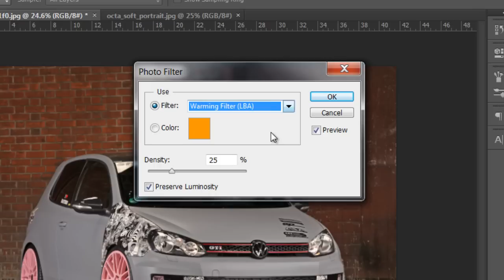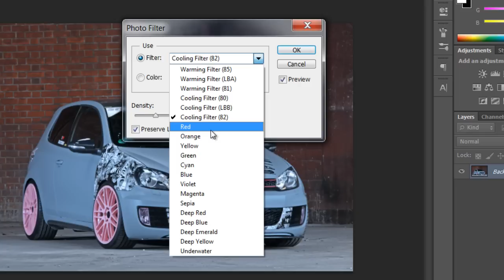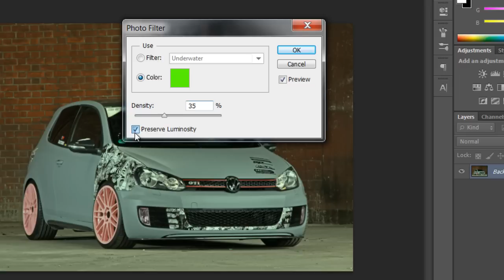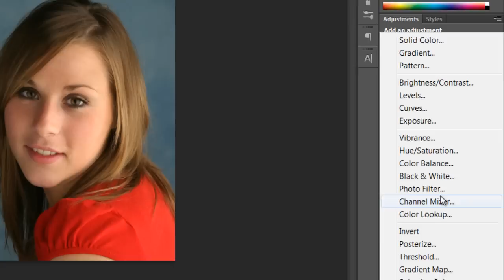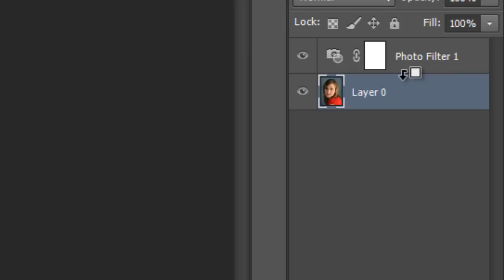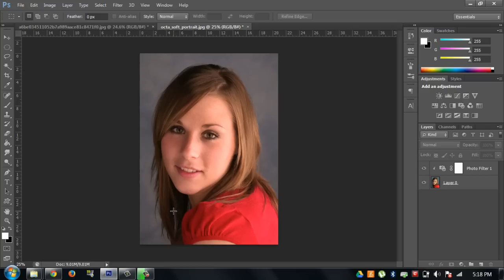Tutorial Photoshop - Filtre Foto (gric.ro)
Salutare! In acest tutorial te voi invata cum sa folosesti filtrele foto in Adobe Photoshop si cum sa lucrezi non-destructiv.

La 150 de likeuri la videoclip voi posta un pachet surpriza care va contine mici elemente grafice. Vizionare placuta. Astept rezultatele muncii voastre in sectiunea de comentarii de mai jos.

Secret Pack: @150 likes

F.A.Q.:
1. Cu ce inregistrez ecranul? Cu Camtasia Studio 8
2. Cu ce editez video? Cu Sony Vegas Pro 11 sau cu Camtasia Studio 8
3. Ce versiune de Photoshop ai? Photoshop CS6 Extended
4. De unde pot sa downloadez Photoshop? De pe site-ul meu